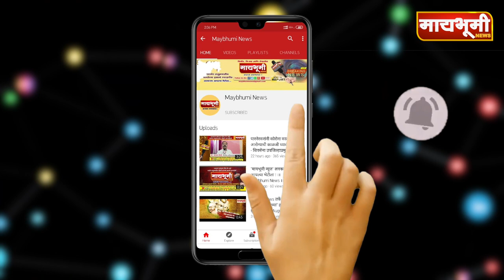पारनेर - सदगुरु मनोहर मामा यांची मायभूमी न्यूजला सदिच्छा भेट